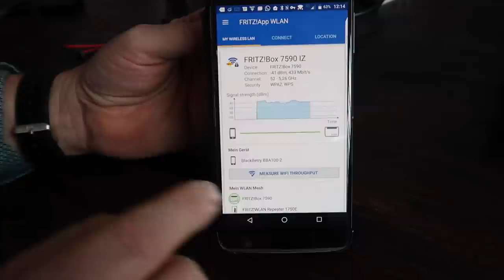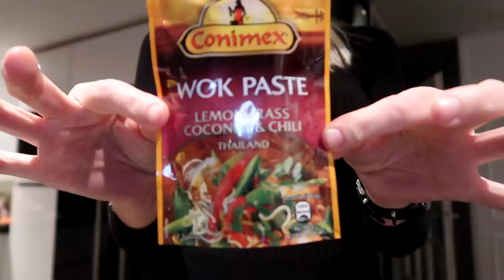Beginnen aan een babyproof huis | Vlog #218 | Diesna Loomans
Thx voor het kijken! Meer weten over FRITZ!Box? Kijk dan op
Links van de producten:

Deze video is gemaakt in samenwerking met FRITZ!Box

Iets opsturen?
Dan kan dat naar:
Social1nfluencers
t.a.v. Diesna Loomans
Passeerdersgracht 18
1016XH Amsterdam